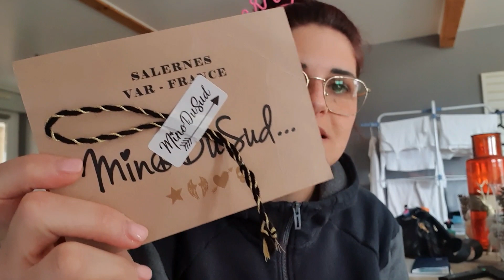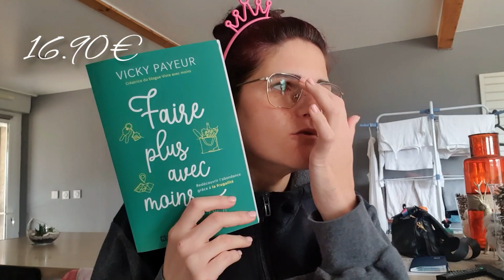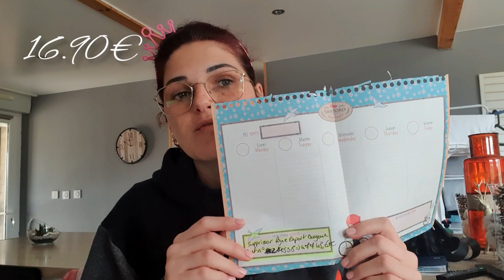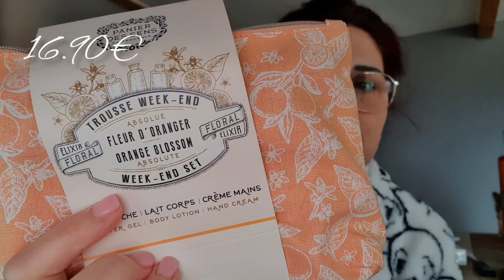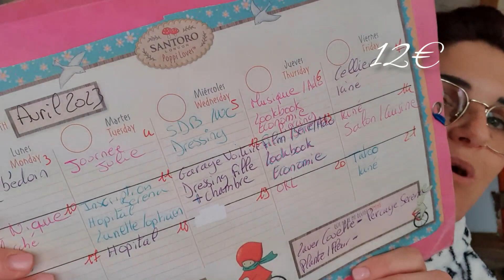Weekly vlog | Achats, programme des vacances ...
Mon insta : Prirenagiu